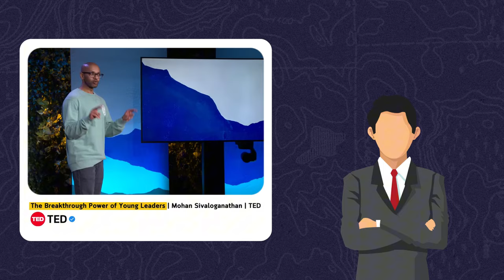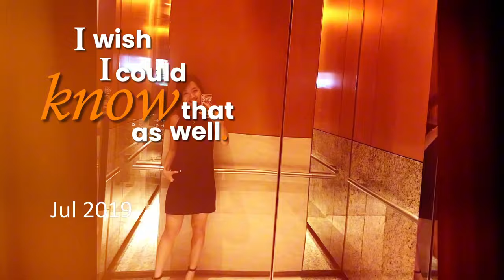We Need a New Framework for Hard Work | Ted Speaker, Mohan Sivaloganathan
"There's reframing we need to do to see rest as a necessary gift"

In this episode of Escape 9 to 5, we’re joined by Mohan Sivaloganathan, a keynote speaker and founder of Harmonious Leadership. Mohan shares his deeply personal journey of recognizing burnout after years of pushing himself as a leader and changemaker.

He opens up about what burnout looks like for driven individuals, the physical and mental toll it takes, and how he found a way to redefine leadership with well-being at the center.
Through candid stories and practical advice, Mohan talks about how we can all learn to heal, prioritize our mental health, and still achieve high performance.

If you’re feeling overwhelmed, disconnected, or exhausted by your own ambitions, this episode offers a roadmap to recovery and a reminder that rest is a powerful tool for growth.

🎶Do you like the music? Why not give it a shot? 🌟 I've been hooked for 3 years, and at $12/month, it's a steal - less than what I'd spend on coffee in a week!

3. Alex Dilling, 7 course Tasting Menu | Uncover the Secret of Gaining 2-Michelin Stars in 6 Months